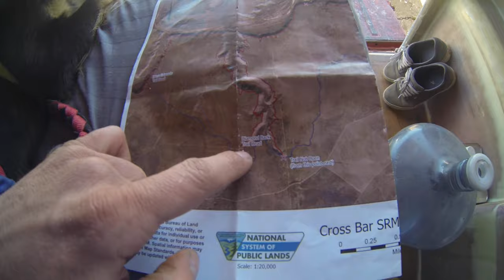Day Camping at the Crossbar SRMA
In todays adventure we attend an open access day at the Crossbar SRMA.

Some fifteen miles northwest of Amarillo, Texas, the BLM administers 11,883 acres of surface estate on the Cross Bar. The Cross Bar is the only BLM-administered surface estate in Texas.

Dale and I had a great time! Included are some clips from our trail run, and we cook chicken fried rice for lunch.